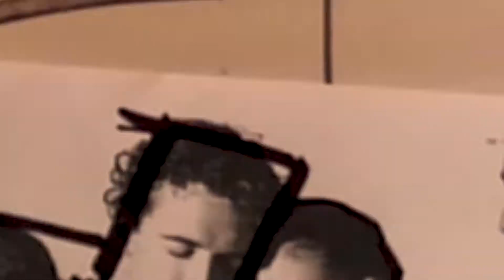Your Artistic Power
Hi everyone. When your painting isn't going as planned, does your confidence evaporate? Have you wondered how do you keep your confidence strong during these situations?

In this week's video I talk about how you can over come situations like this with your dimmer switch. What does a dimmer switch have to do with creating successful paintings? Watch the video to find out.

As always, if you have any questions, topics you'd like me to discuss, or anything else, please reach out.

Hugs,
Gwen